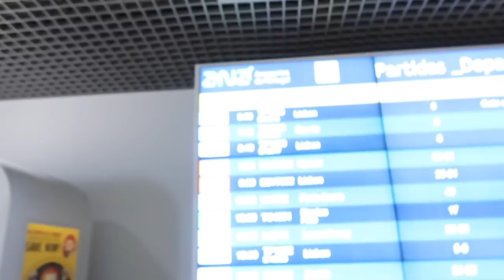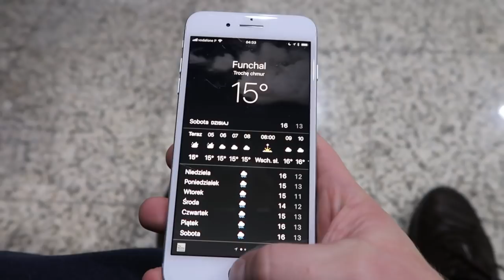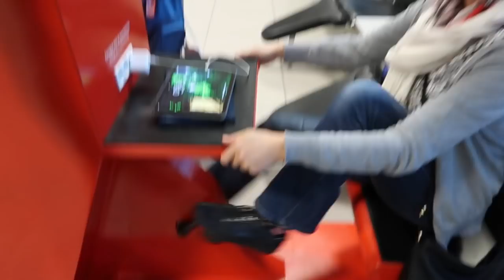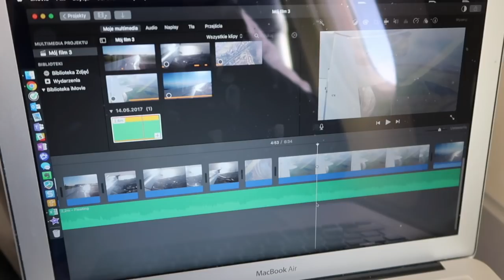POWRÓT DO POLSKI (+ małe wyzwanie dla Ciebie)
ⓘ S3E34 - 3 lutego 2018 - Funchal/Warszawa

ⓘ Muzyka: Andrew Applepie - Floating